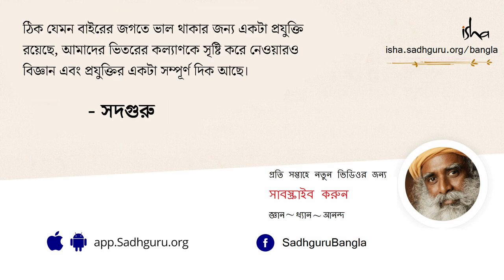কালো পোশাক পরার আগে দু'বার ভাবুন! | Think Twice Before Wearing Black Clothes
ফ্যাশনদুরস্ত লোকজনরা কালো রং পছন্দ করেন কিন্তু কালো রঙের কিছু বিপত্তি আছে।এই ভিডিওটিতে সদগুরু কালো পোশাক পরার তাৎপর্য ও ঝুঁকি নিয়ে আলোচনা করতে গিয়ে আমাদের বলছেন যে,কখন আমাদের কালো পোশাক পরা একেবারে এড়িয়ে চলা উচিত। উক্ত ভিডিওটি আমেরিকা যুক্তরাষ্ট্রের ঈশা
ইন্সটিটিউট অফ ইনার সায়েন্সেসে আদিযোগী, অ্যাবোড অফ য়োগা'র প্রাণ-প্রতিষ্ঠা অনুষ্ঠান থেকে সংগৃহীত।